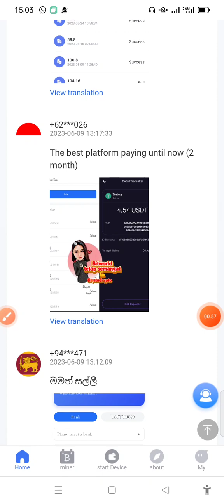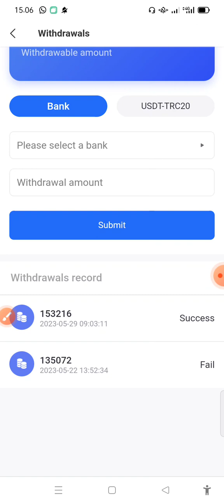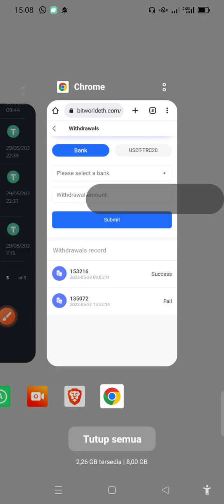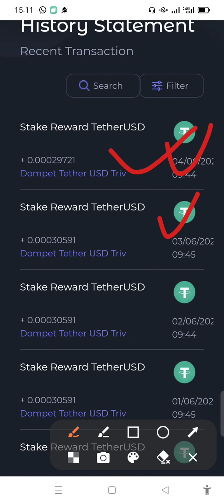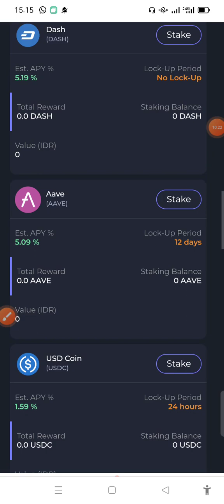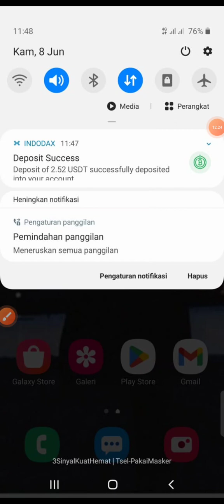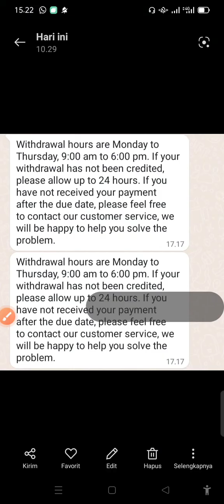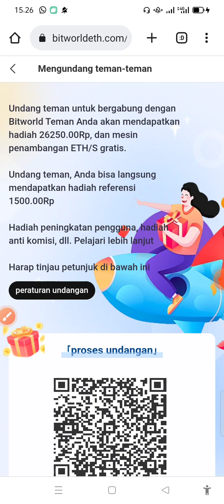‼️SUDAH SCAM‼️BITWORLD🌐 Bukti WD ke TRIV•BANK• & WD Terupdate 9 Juni 2023•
2023 Indonesia Best Project, supports over 50 countries, strongest website, biggest advantages, opening an account sends one ETH/mining machine, additional reward of 26250.00Rp, balance exceeding 60000Rp can be withdrawn directly, rewards for registering, and receive a free Eth/mining machine, see if your country is included:

📉🪙🏧🏦💵 *EXCHANGE  AKUN DI WALLET TRIV MURAH TRANSAKSI JUAL BELI DEPO & WITHDRAWAL CRYPTO & BISA STAKING POOL SANGAT AMAN & TERPERCAYA*